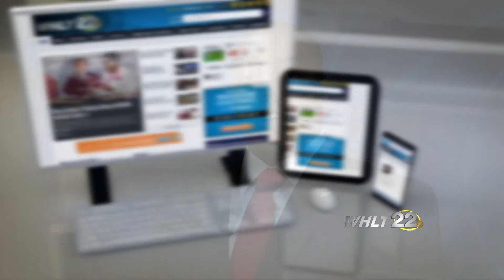WHLT Connecting Campaign - Larry Miller